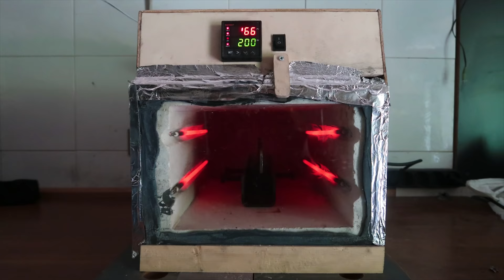Knife Making: Kitchen Cleaver Knife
This is the biggest knife I made so far! I had to make the blade twice since I had a couple of "little" problems with the first heat treatment...
Second time was spot on :)